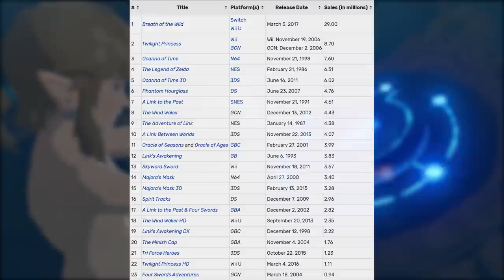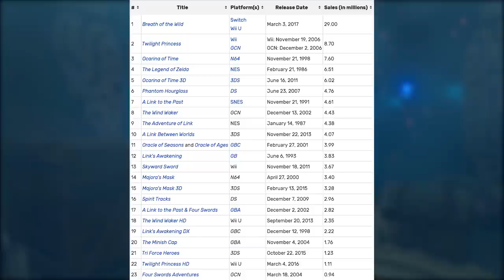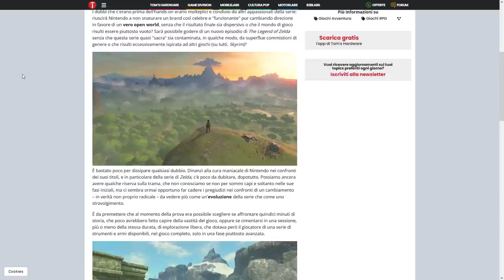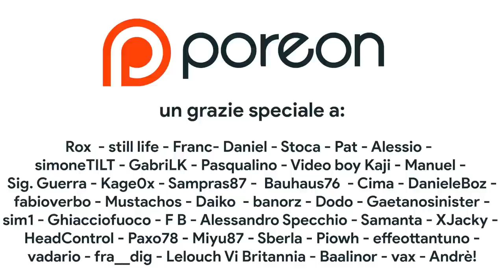Breath of the Wild è SOPRAVVALUTATO? Ecco come Tears of the Kingdom può MIGLIORARE un CAPOLAVORO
Breath of the Wild è ancora considerabile un capolavoro? Il The Legend of Zelda Open Word ha mantenuto la sua carica rivoluzionaria, o le cose sono cambiate rispetto al 2017? Scopriamo insieme pregi e difetti di BOTW e come Tears of the Kingdom potrebbe migliorare uno dei giochi più importanti dello scorso decennio.

Alcuni video utili che mi hanno aiutato a maturare queste riflessioni

00:00 Intro
01:27 Le TRE rivoluzioni di Breath of the Wild
03:47 Un capolavoro può essere imperfetto?
04:57 Il RIFIUTO del passato di Zelda
06:38 L'essenza di Zelda: libertà ed esplorazione
07:26 Breath of the Wild Vs. Open World
09:10 Rivoluzione FISICA
10:10 Muri invisibili, indizi e scalata
10:50 Motivazione intrinseca
11:17 Motivazione estrinseca
12:10 E i Dungeon?
13:31 Fetch quest e Korogu
14:03 Durabilità delle armi e TRAMA
15:03 Espansione Immobiliare
15:36 Il Ritorno del SIDE CONTENT
16:00 Il Sandbox salvifico
16:32 L'altra anima di Zelda
17:37 Si può superare un capolavoro?
18:16 Outro e Patreon